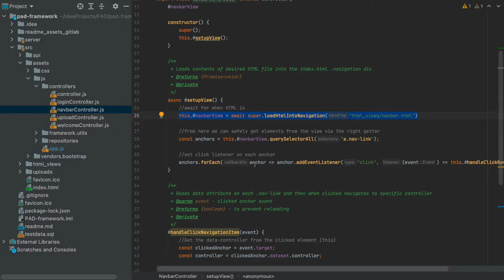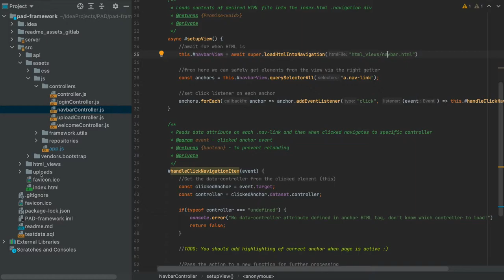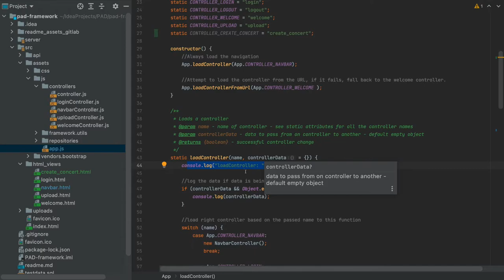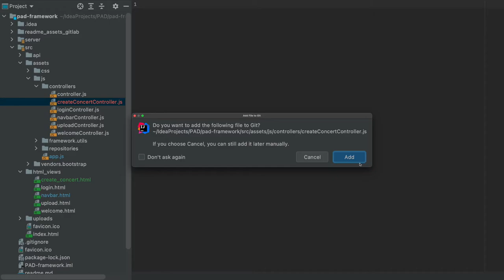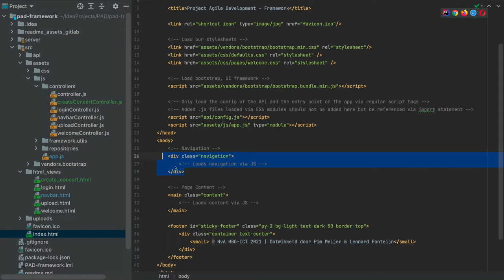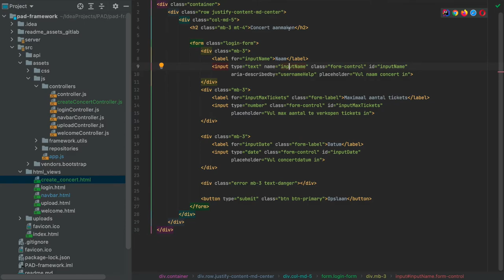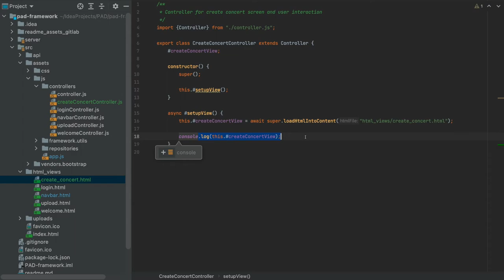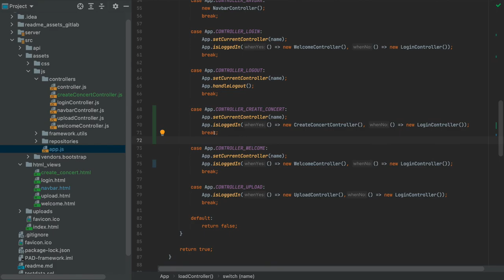5. Het opzetten van een scherm binnen de MVC-structuur(voorbeeldfunctionaliteit)